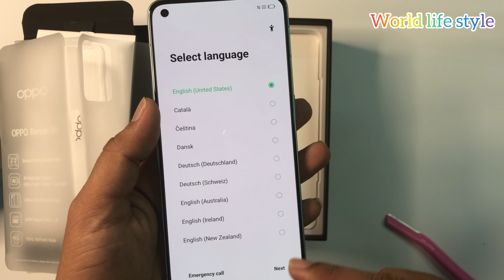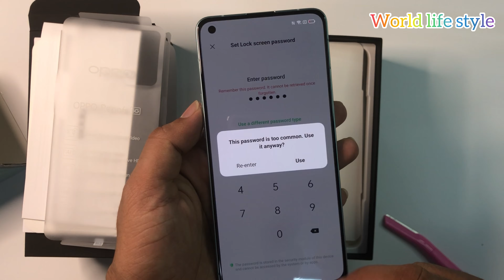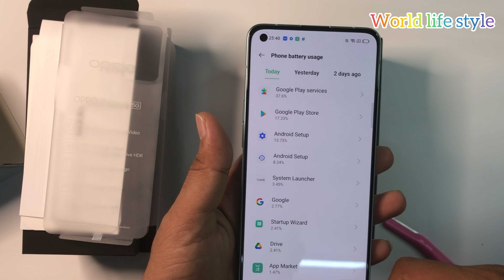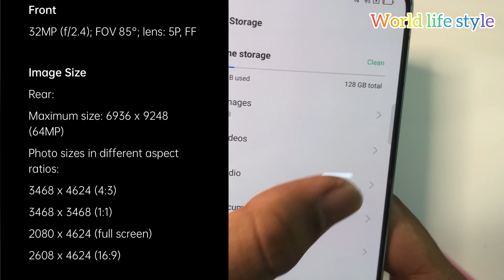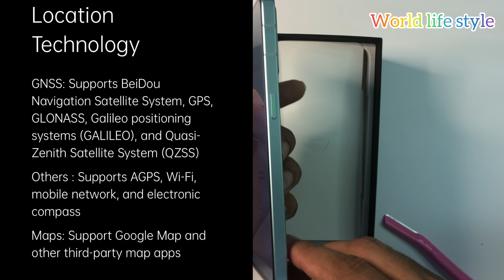Oppo Reno 6 5G unboxing awesome thin phone 📱 looking Like iPhone 12 Pro Max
🖤Welcome to World life Style🖤

▶️Other's videos link here:🔽

➡️affordable apple watch T100 Plus SmartWatch: Apple Watch Series 7 Clone At Budget Price for everyone⬇️

➡️Unboxing review iPhone 12 Pro Max and transfer iPhone 11 Pro Max data iPhone 12 Pro Max⬇️

Spesifikasi Oppo Reno 6 5G:
- Jaringan 2G/3G/4G/5G
- Dimensi 156.8 x 72.1 x 7.6 mm
- Berat 182g
- Simtray (Dual Nano-SIM)
- Layar 6.43" AMOLED, Screen Refresh Rate 90Hz
- Chipset Mediatek Dimensity 900 5G (6nm)
- RAM 12GB/256GB, 8GB/128GB
- Kamera belakang triple:
     64MP f/1.7
     8MP f/2.2 (ultrawide)
     2MP f/2.4 (macro)
- WiFi, Bluetooth 5.2, GPS, USB-C, USB-C-OTG
- Sensor fingerprint dilayar
- Baterai Li-Po 4300mAh
- Fast charging 65W
- Harga Rp. 7 jutaan (di China)